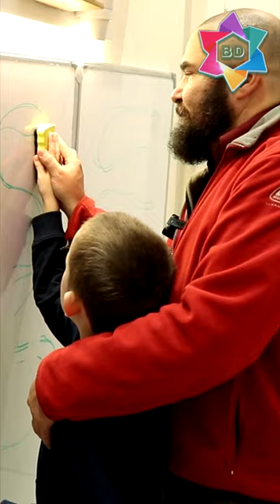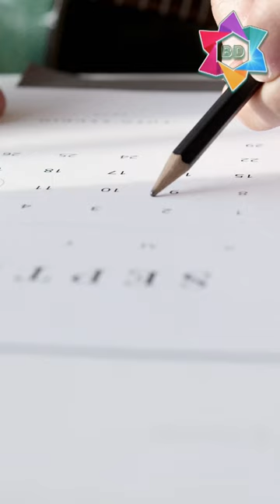Творите с Вашим особым ребенком! Аркадий Баиров, Центр BEER DAVID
1. ЗАПИСЬ НА БЕСПЛАТНУЮ КОНСУЛЬТАЦИЮ

3. Отзывы родителей, прошедших терапию в Центре "BEER DAVID"